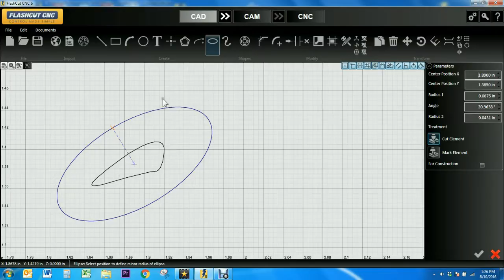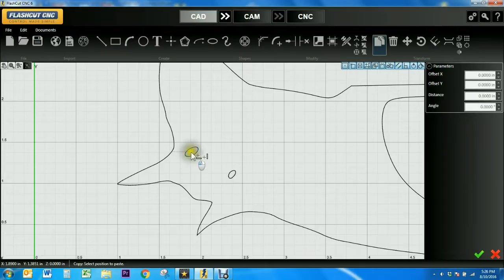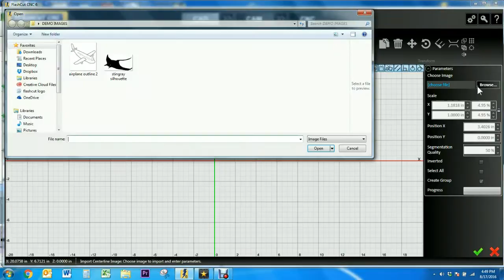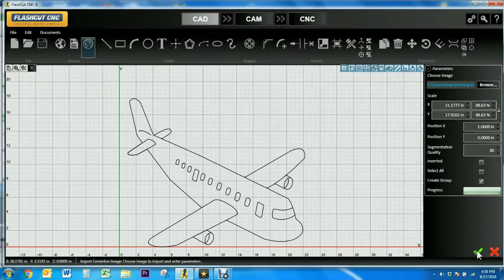How to Import DXF/DWG Files - FlashCut CAD/CAM/CNC Software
Learn how to import DXF and DWG files in this demo of FlashCut CAD/CAM/CNC software.

0:17 - Import Select Feature
1:08 - Despeckling Tool
1:45 - Ellipse Tool
2:09 - Copy Tool
2:36 - Import New Document for DXF or DWG file
3:20 - Import Centerline Image

FlashCut CNC offers dependable, powerful, intuitive and fully integrated CAD/CAM/CNC software and controls for any CNC cutting application. Whether you are building a new CNC table, upgrading or retrofitting an existing one, we have the solution you need.